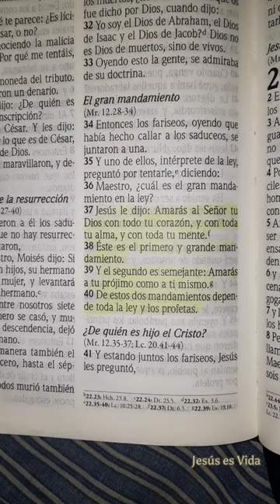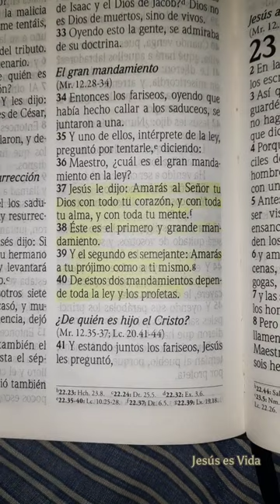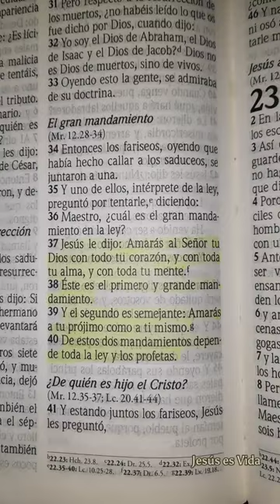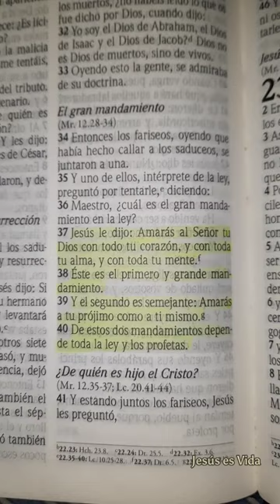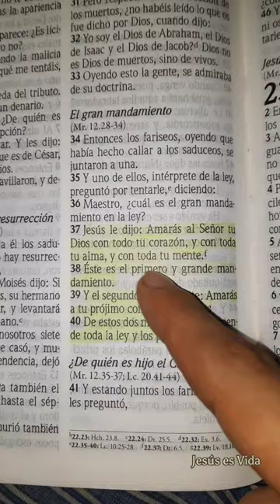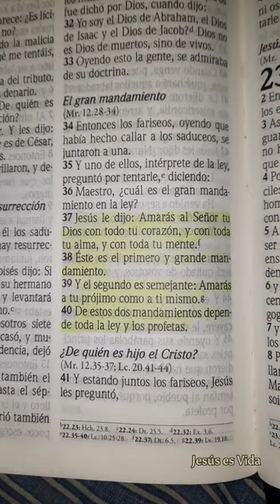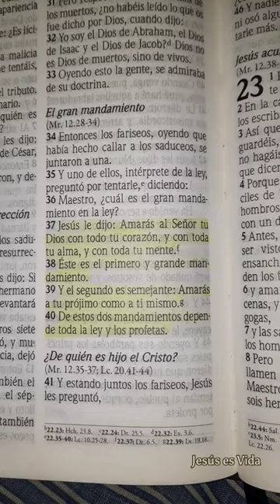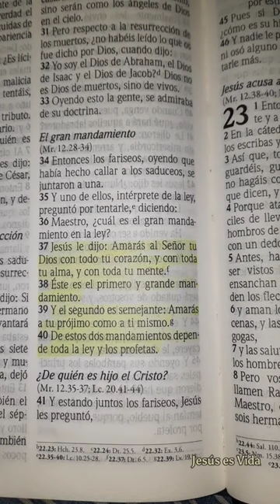¿Y TÚ ESTAS CUMPLIENDO ESTOS DOS MANDAMIENTOS?| MATEO 22:36-40